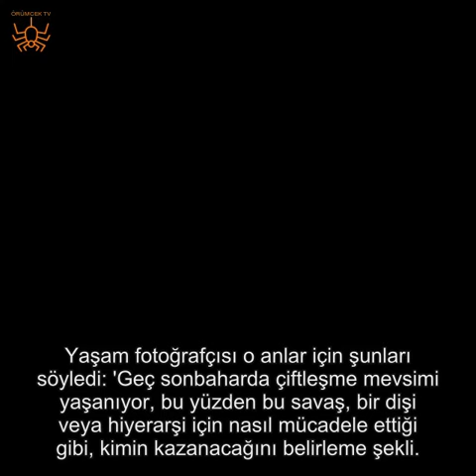YABAN KOÇU MUHAREBESİ! SÜRÜ LİDERİ OLMAK İÇİN 6 SAAT BOYUNCA KAPIŞTILAR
ABD'nin Orta-Batı bölgesinde yer alan en yüksek eyaleti  Colorado'nun Rocky Dağları'nda 2 yaban koçu, sadece sürü lideri olabilmek için altı saat boyunca hiç ara vermeden dövüştü.